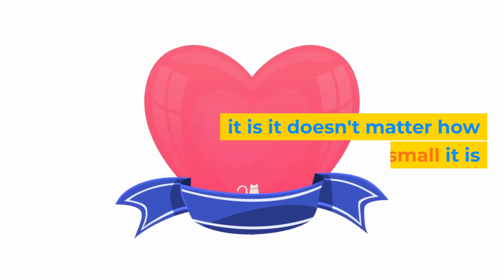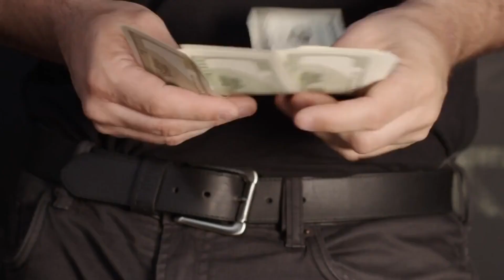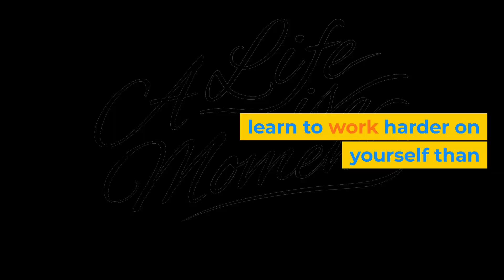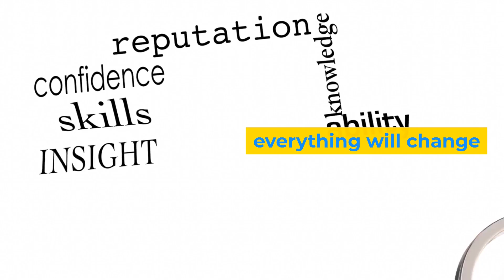How to make a Fortune | Lifetime Advice to be Successful | Goal Quest